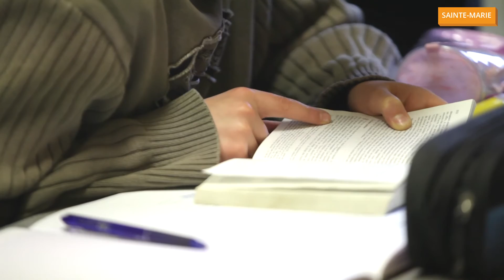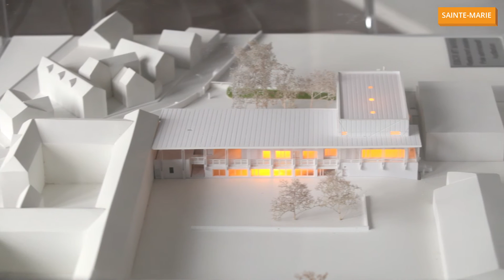ESCR Collège Ste Marie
Ensemble scolaire catholique rochois, collège Sainte Marie à la Roche sur Foron